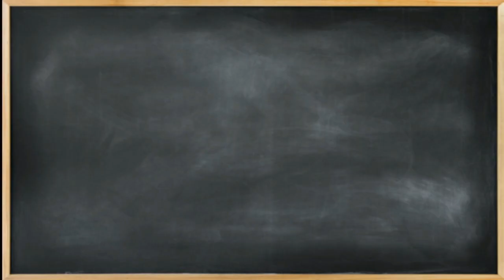Resep Puding Roti Tawar Kukus | Spesial Menu Idul Fitri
Cara Membuat Puding Roti Tawar

Bahan Bahan

✅ 1 Sdt Vanila Aroma
✅ 125 ml Air
✅ 250 gr Susu Cair Full Cream (Ultra Milk)
✅ 1 Butir Telur
✅ 100 gr Cream Kental manis
✅ 1 Bungkus / 7 gr Agar agar bubuk
✅ Pewarna Makanan (Opsional)

Jangan Lupa Berikan Like, Komentar dan Share Anda
Karena ketiganya adalah Nyawa kami untuk terus berkarya

Fanpage Bisnis : @mieayamcekerwoow